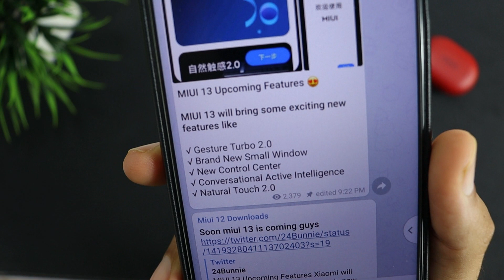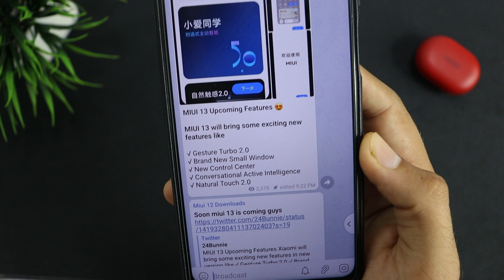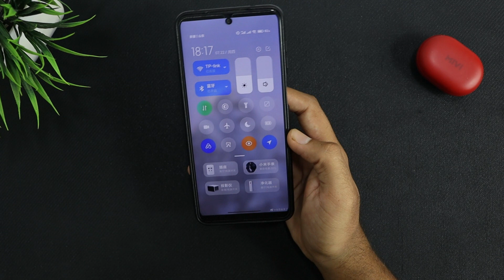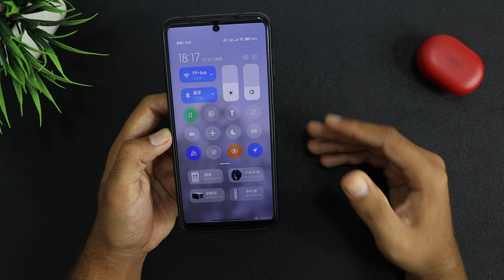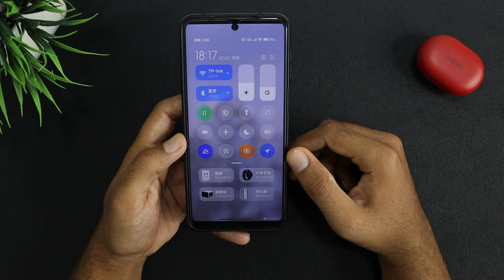MIUI 13 New Exciting Features | Control Center 3.0 & Gesture Turbo 2.0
MIUI 13 New Exciting Features | Control Center 3.0 & Gesture Turbo 2.0 - Finally guys some new features coming in new version of miui.

MIUI 13 will bring some exciting new features like

00:00 Intro
00:40 Gesture Turbo 2.0
01:21 New Floating Window
01:58 Control Center 3.0
02:56 Conversational Active Intelligence
03:16 Natural Touch 2.0